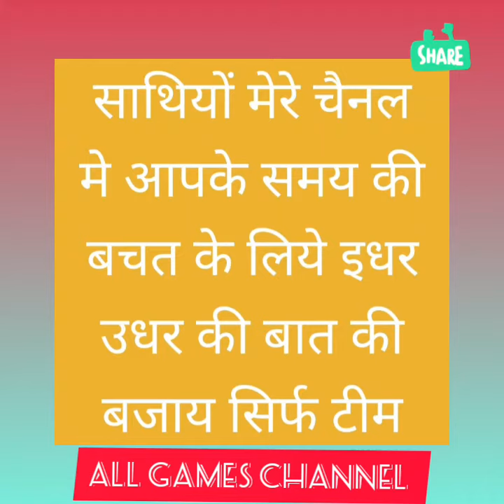DRG vs TYP Dragon Oil VS Talyp Sport Turkmenistan basketball League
DRG vs TYP

Dragon Oil VS Talyp Sport

Turkmenistan basketball League